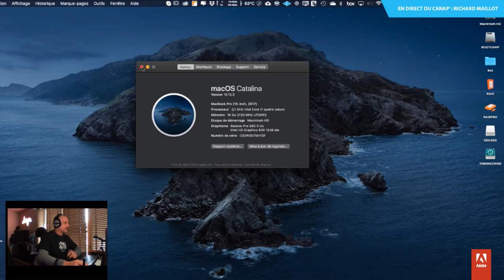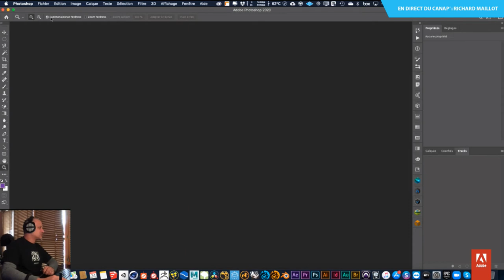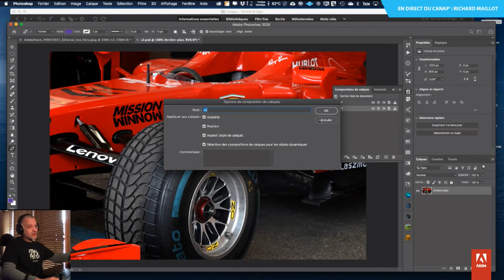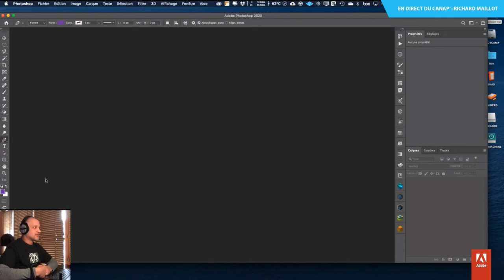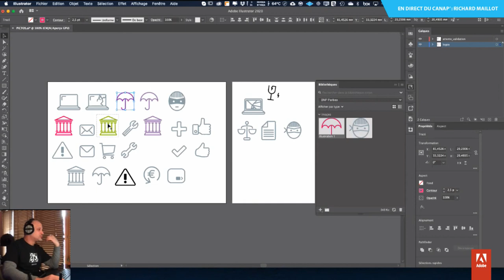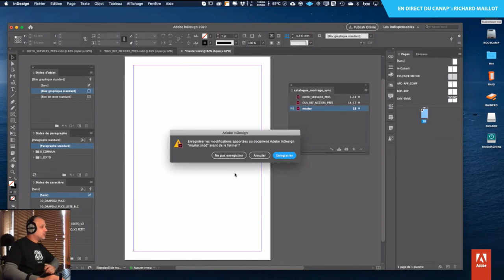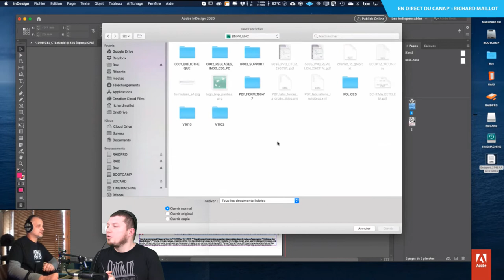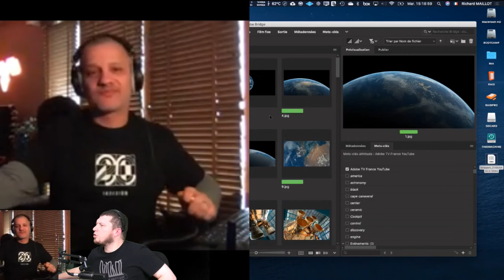En direct du canap’ | Astuces de production pré-presse avec Richard Maillot | Adobe France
Consultant expert en 3D, XR et PAO, Formateur certifié, Polymathe de la production graphique, Richard Maillot nous rejoint lors d'un Direct Du Canap' dédié au flux de production dans le Creative Cloud, entre inDesign, Photoshop, Illustrator ou Bridge.